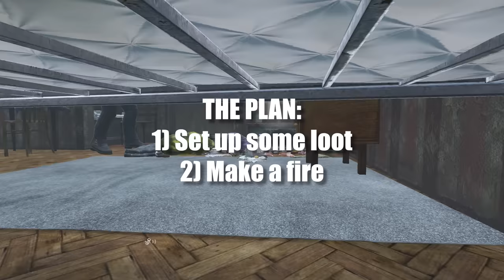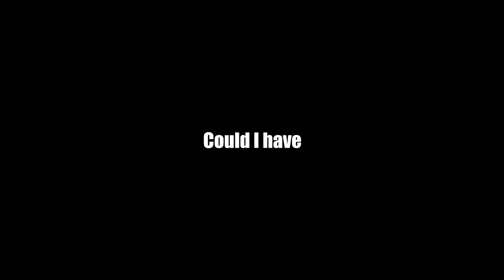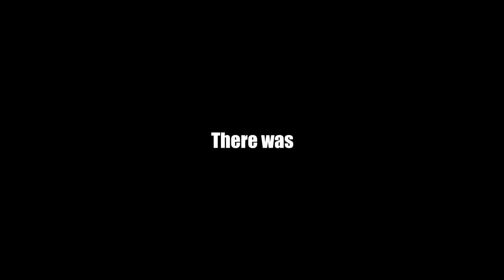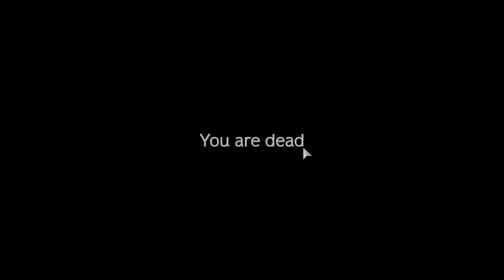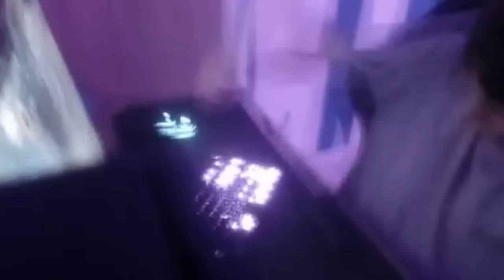Hiding under beds in DayZ is OP